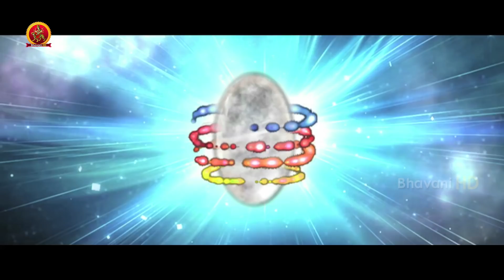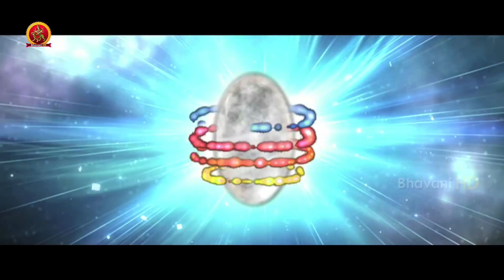Mallamma Full Movie Part 8 - Latest Telugu Movie - Sony, Thagubothu Ramesh, Suman Shetty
Watch Mallamma Full Movie Parts.

Cast : Sony, ThagubothuRamesh, Suman Shetty, Gundu Hanumanth Rao and others.
Producer : Sunil Babu Samineni
Director : Sivan
Music Director : A.R.Sunny.